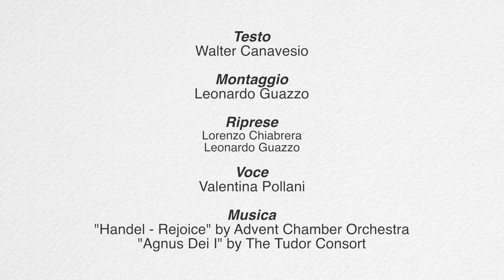Videoguide - Chieri: chiesa di San Domenico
La chiesa di San Domenico fu probabilmente edificata a partire dal 1326 insieme al convento dei Domenicani. Conserva importanti tele e affreschi del Moncalvo  e una quattrocentesca madonna del latte. Le decorazioni policrome dell’interno risalgono ad interventi del XIX secolo.